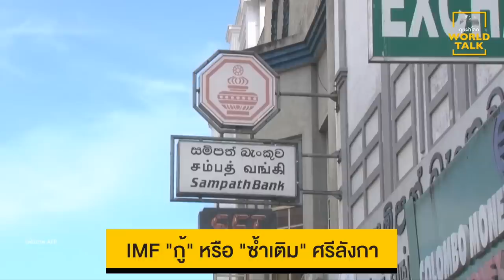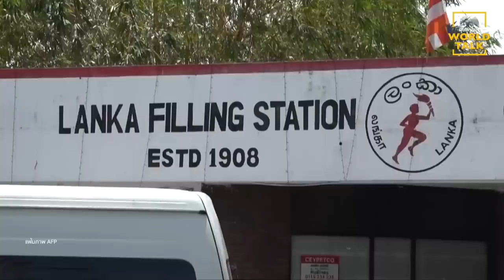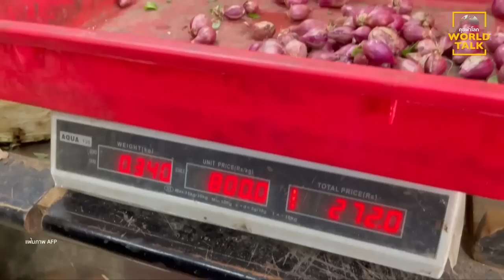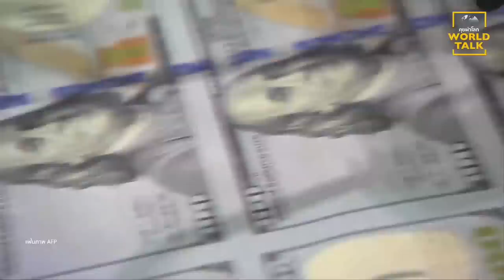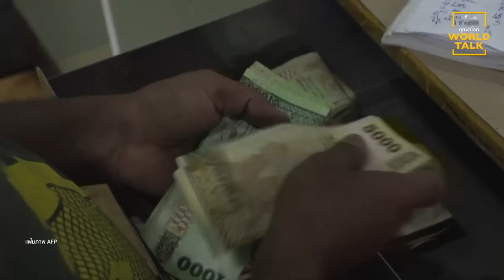IMF “กู้”หรือ “ซ้ำเติม” ศรีลังกา : [คุยผ่าโลก worldtalk]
เมื่อไอเอ็มเอฟ อัดเงินช่วยเหลือเกือบ 3 พันล้านดอลลาร์สหรัฐ เพื่อแก้วิกฤตเศรษฐกิจขั้นร้ายแรงในศรีลังกา จะเป็นการไปช่วยหรือซ้ำเติม สร้างความลำบากยากแค้นประชาชนชาวศรีลังกา กันแน่

:  วารินทร์  สัจเดว